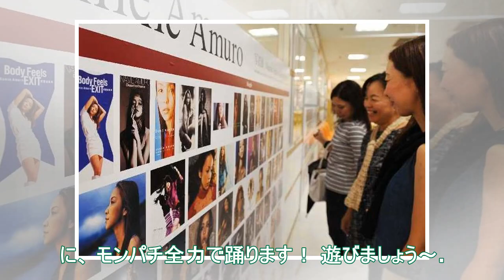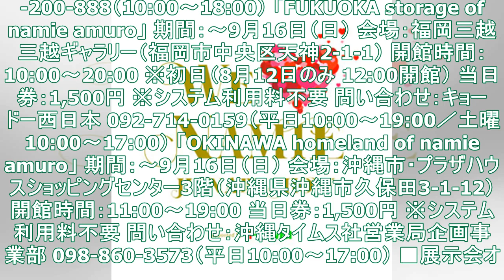安室奈美恵、引退前日の9月15日に沖縄にてラスト・ライヴ決定。BEGIN、平井堅、MONGOL800出演も - TOWER RECORDS ONLINE